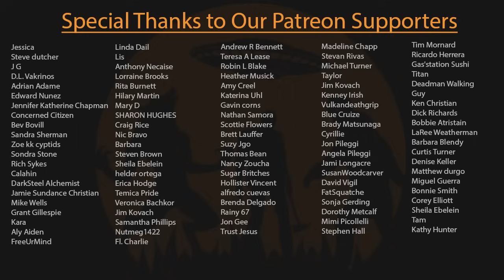In the Midst of Witches: A Survivor's Story [EP281]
Have you ever found yourself amongst strange company? One poor soul experienced such a thing on a horrific level, subjected to demonic summoning rituals, seances, satanic orgies, vivid dreams of dark cities, and more. Join us as we take you through one man's journey through unknown realms of despair.

Mailing Address:
6001 W. Parmer Ln. Ste. 370, PMB #131